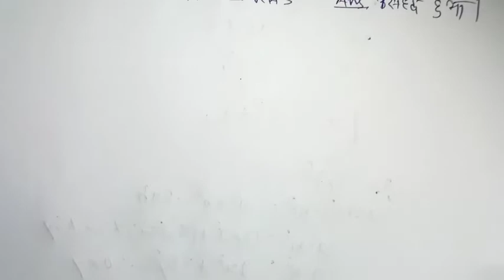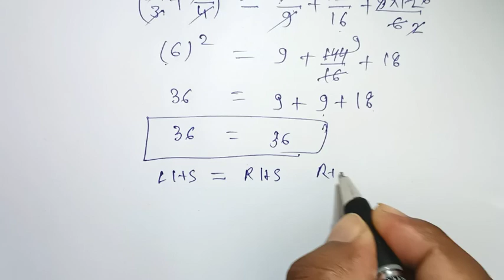Class-8 maths, अध्याय-9, सर्वसमिकाए (Identities), प्रशनावली - 9.1|| chapter 9 || cg class 8 part 3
सर्वसमिका विधि से, Class 8 maths, कक्षा 9वी अध्याय 9 सर्वसमिकाए, कक्षा 9 गणित प्रशनावली  9.1फुल सलूशन, chapter 9 class 8 maths, cg class 8 maths identities class 8 exercise 9.1, cg board class 8 mathematics, mathematics class 8, cg class 8 mathematics, exercise 9.1 class 8